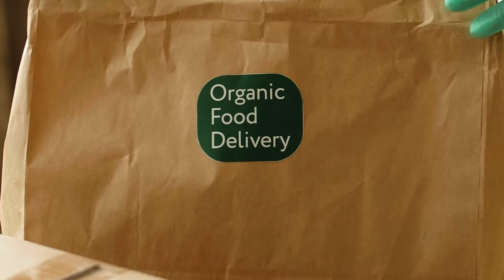HOW TO FEED A DOG CORRECTLY ► PART 1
**For specific nutritional advice for your dog please consult a qualified vet or nutritionist.**

The second instalment of the series will be available on Wednesday, January 25th at 5pm GMT.

In this episode, we discuss all aspects of dog nutrition including what to feed your dog, what to feed your dog, when to feed your dog and how much. We cover the different nutritional needs of puppies, adults, and senior dogs, and the potential benefits of intermittent fasting for dogs. Join us as we go over this important topic in the studio kitchen with our expert Chirag to help guide you through the experience.

Timestamps:
00:00 Introduction from Rio
00:27 What do I feed my dog?
01:49 When do I feed my dog?
02:17 What age do you go to two feeds a day?
03:45 How much should I feed my dog?
04:45 Which dog food is the most / least nutritious?
05:44 Is raw meat good for your dog?
07:39 Should I use a subscription service?
09:21 Can I give my dog vegan dog food?
10:10 Can I feed my dog bugs?!
11:11 How should I feed my dog?

WotDogTV is a new breed of dog show taking a 360 look at the world’s most cherished companion.

WotDogTV is a one-stop channel for dog lovers, featuring a variety of original weekly episodes covering popular and rare breeds, fashion, food, welfare, training and much more.